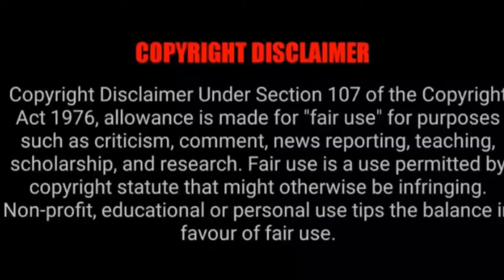Dineo Ranaka. Thando Thabethe